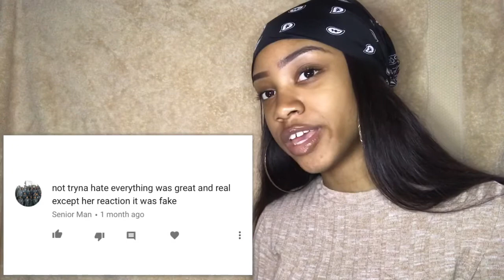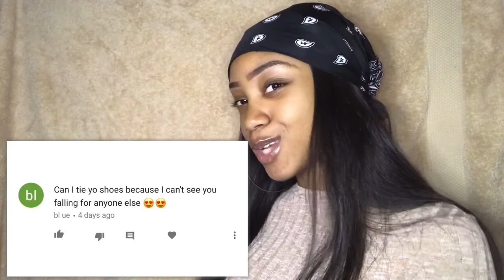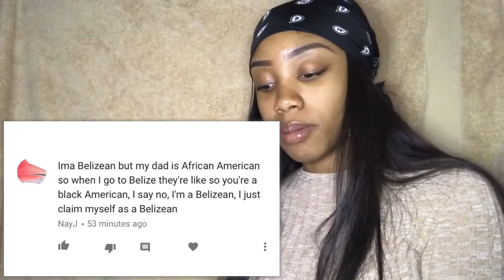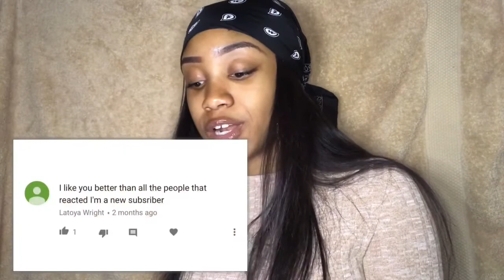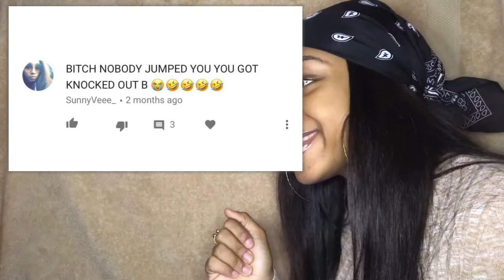REACTING TO SOME OF MY COMMENTS !!!!!